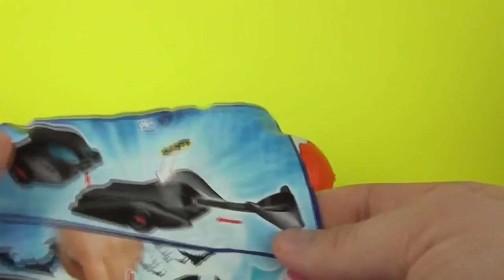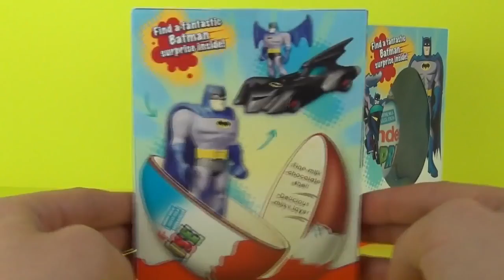Kinder Surprise Batman Huge Size Easter Eggs x2 Unboxing, Fun Mystery Opening Chocolate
Cartoon
Kid's cartoon
Kids
Kid
Car
Train
Toy
Bus
Play
Play with kids
Mall
Shopping
Funny
Funny video
Fruit
Ship
Car
Magicofcartoon
Kitty
Hellokitty
Jelly
Lollylop
Baby
Boy
Girl